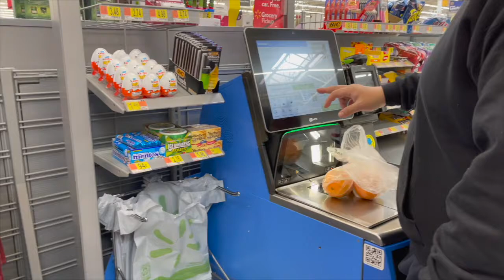Grocerry@walmart long beach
Janiz Vlog